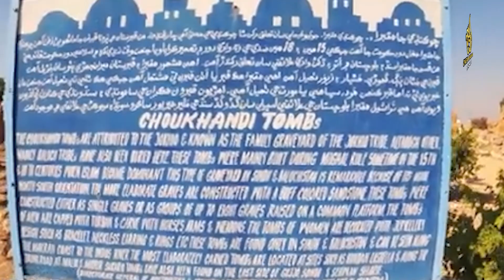Chaukhandi Graveyard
There is a historical cemetery with a unique, distinctive style and architecture, twenty-nine kilometers east of Karachi city
کراچی شہر کے مشرق میں انتیس کلو میٹر کے فاصے  پر ایک منفرد  ، مخصوص طرز و تعمیرکا  تاریخی قبرستان  موجود ہے